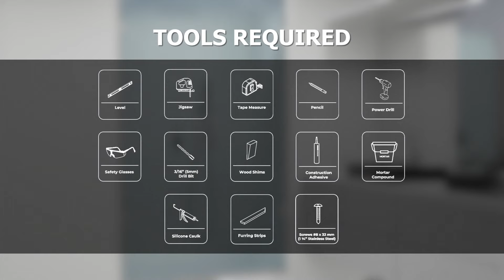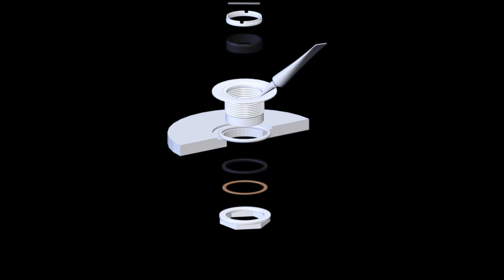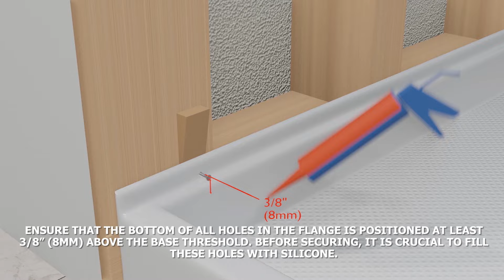How to Install a Streamline Acrylic Shower Base Like a Pro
Looking to install an acrylic shower base with confidence? You’ve come to the right place! In this step-by-step guide, we’ll walk you through everything you need to know about installing a Streamline acrylic shower base. From prepping your space to securing the base in place, this video will make your DIY project simple, efficient, and stress-free. 💪

Whether you’re a seasoned pro or a first-time installer, our tips and tricks will help you achieve a flawless finish. Don’t forget to check out the related videos below for even more inspiration and guidance!

👉 How to Choose the Perfect Shower Base for Your Bathroom
👉 Streamline Bathtub Installation: A Complete Guide
👉 Top Maintenance Tips for Your Acrylic Shower Base

Explore a wide range of premium kitchen and bath products, including luxurious bathtubs, sleek sinks, and durable shower bases designed to elevate your home. 🚿✨